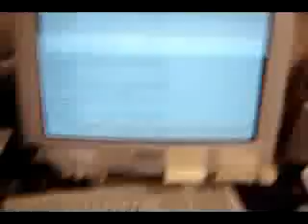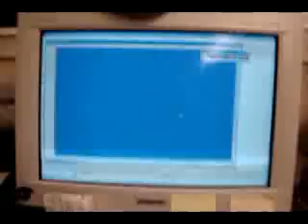Nam cham hut